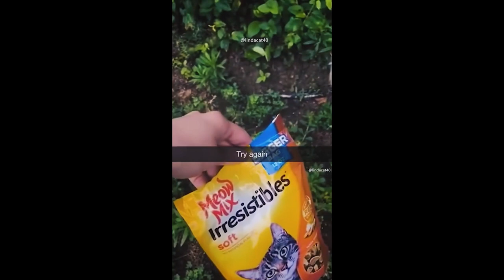morsomme katter 😂 gulliga katter 😜 katter och gurkor 😁 roliga katter 🤣 katter som jamar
Road To 1000 Subscriber Jag slår vad om att du inte kan titta på hela den här videon utan att skratta! Djur är bara bäst, och roligaste! Titta även våra andra videor!